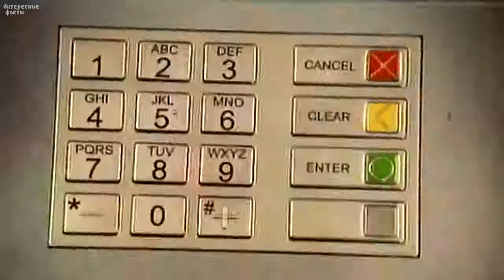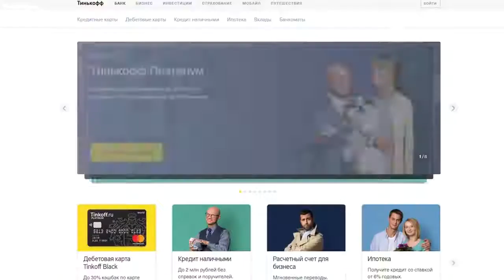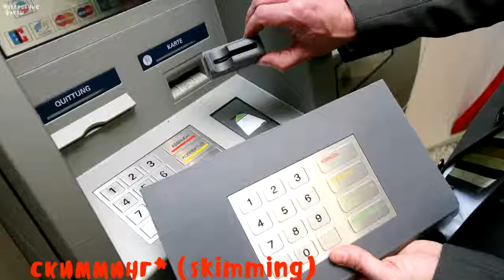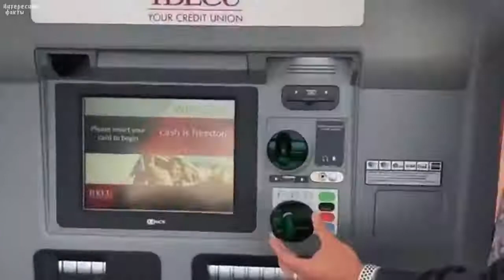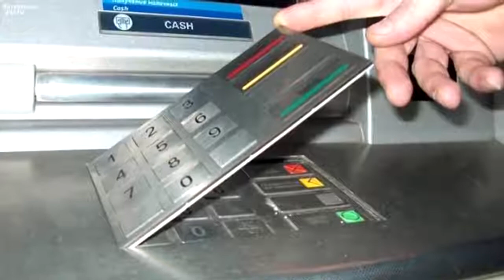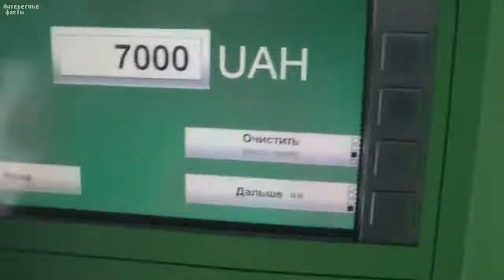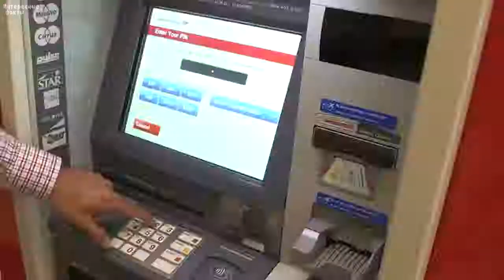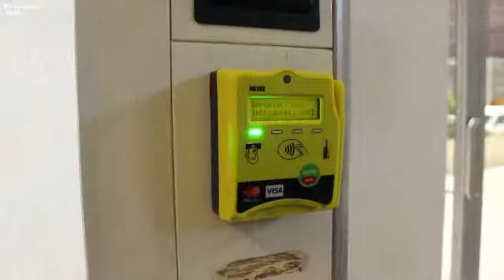Как воруют деньги с банковских карт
Как мошенники воруют деньги с банковских карт, какими способами воры узнают информацию о вашей банковской карте, об этих способах вы точно не знали, и об этом вам точно нужно знать, чтобы не попасться на уловки кардеров.